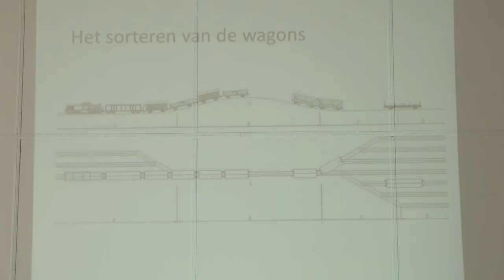Open dag Kijfhoek - 13 september 2014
Rangeerterrein Kijfhoek in Zwijndrecht, het grootste sorteerstation van Nederland voor het railgoederenvervoer, was op zaterdag 13 september 2014 even open voor het publiek. Vanwege het 175-jarige bestaan van de spoorwegen werd deze unieke kans geboden aan geïnteresseerden en media.